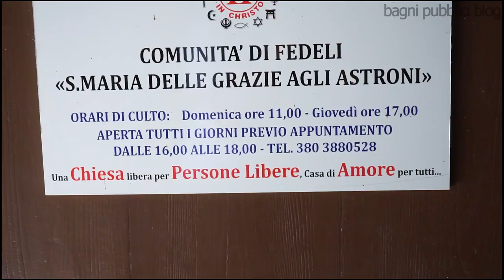Marco e Vincenzo si sposano ❤️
Marco e Vincenzo si amano. E come molte coppie hanno deciso di ufficializzare il loro amore davanti a Dio e alle persone che gli vogliono bene, quelle che ci sono sempre state.
Il loro è un amore che è arrivato subito, e come spesso accade, inaspettato. E sin da subito non hanno più saputo fare a meno l'uno dell’altro. La loro è stata subito sintonia-famiglia.
D’altronde è così che arriva: spiazzante, rivelatorio, consolatorio. Arriva quando meno te lo aspetti, mentre sei impegnato a fare altro, e quando accade cambia sempre qualcosa...

Chiesa Cattolica Ecumenica di Italia Apostoli della Misericordia e dell'Amore di Dio:
Indirizzo: Via Agnano Agli Astroni, 472, 80125 Napoli NA